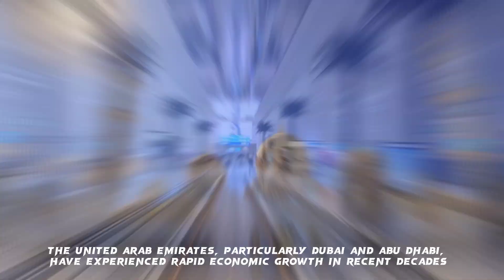Top 10 richest countries In the world : number 1 will shock you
In today's video, we will be discussing the top 10 richest countries in the world. These nations have achieved remarkable economic success, and their prosperity is reflected in various aspects of their societies. So, without further ado, let's dive in!

10: Singapore
Singapore, known as the "Lion City," is a global financial hub and a prime example of economic success. Its strategic location, excellent infrastructure, and pro-business policies have attracted investors from all over the world.

 9: United States
The United States, the world's largest economy, boasts a diverse range of industries, including technology, finance, and entertainment. Its entrepreneurial spirit and innovation have been key drivers behind its economic might.

8: Switzerland
Switzerland is renowned for its financial services sector, as well as its high-quality manufacturing and pharmaceutical industries. The country's stability, skilled workforce, and commitment to research and development have contributed to its wealth.

7: Hong Kong
 As a Special Administrative Region of China, Hong Kong serves as a global financial center and a major gateway to the East Asian market. Its low tax rates, business-friendly policies, and highly skilled workforce have made it extremely prosperous.

6: Norway
 Norway's wealth primarily stems from its abundant natural resources, particularly oil and gas. The country has effectively managed its resources, creating a sovereign wealth fund that has helped secure its economic future.

5: United Arab Emirates
 The United Arab Emirates, particularly Dubai and Abu Dhabi, have experienced rapid economic growth in recent decades. Their diversification efforts, including investments in tourism, real estate, and financial services, have turned them into global economic powerhouses.

4: Kuwait
Kuwait's wealth is largely derived from its vast oil reserves. The country has used its oil revenues to invest in various sectors, including finance, real estate, and infrastructure, making it one of the richest nations in the world.

3: Luxembourg
 Luxembourg is renowned for its financial sector and serves as a global hub for private banking and investment funds. Its favorable tax policies and political stability have attracted international businesses and investors.

2: Macao
 Macao, a Special Administrative Region of China, has experienced tremendous economic growth due to its thriving tourism and gambling industry. The region has become a popular destination for tourists from around the world, contributing to its prosperity.

1: Qatar
Qatar, a small Middle Eastern nation, tops the list as the richest country in the world. Its vast reserves of natural gas have catapulted its economy to unprecedented heights. The country has invested heavily in infrastructure, education, and healthcare, ensuring a high standard of living for its citizens.

And there you have it, the top 10 richest countries in the world. These nations have achieved remarkable economic success through various means, whether it be natural resources, financial services, or diversification efforts.